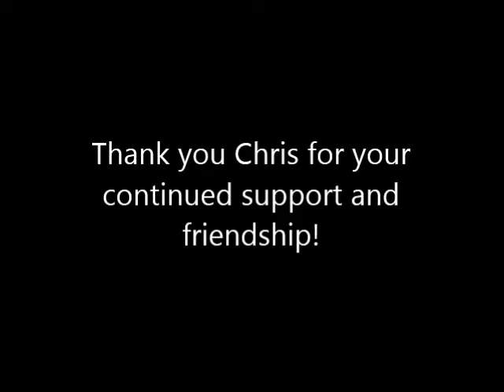Donovan Pinscher pup Moses